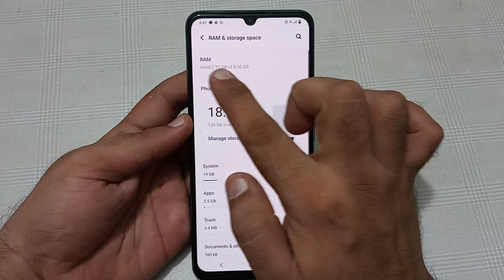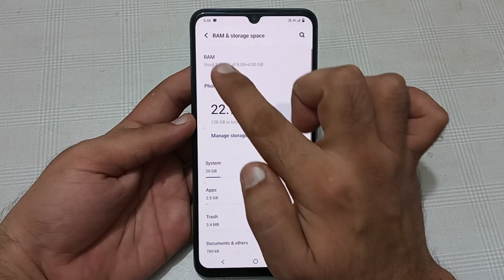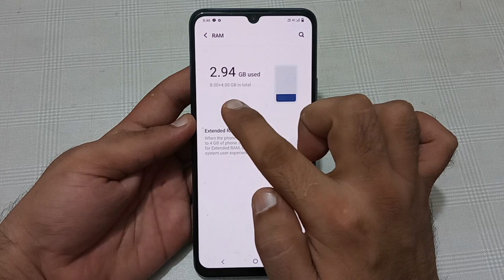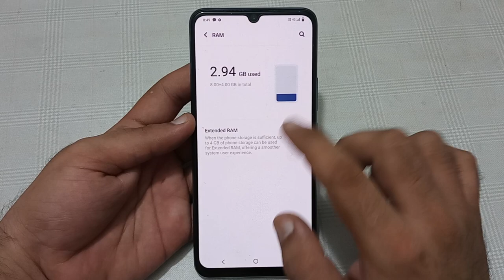Vivo T1X mein Ram kaise badhaye, how to increase RAM in Vivo T1X